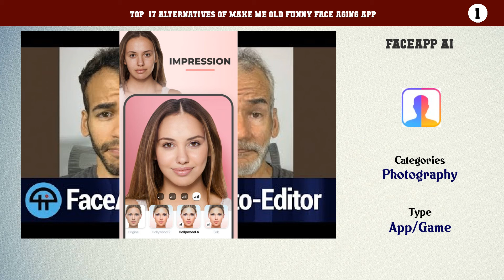Make Me Old Funny Face Aging App | Top 17 Alternatives of Make Me Old Funny Face Aging App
Top  17 Alternatives of Make Me Old Funny Face Aging App

17. Face Aging Booth
16. Make Me Old App
15. Make Me Old Photo Editor
14. Make me Old Camera
13. Age Face
12. Make Me Old Face Photo Editor
11. Make Me Old
10. Make me Old Face Changer
9. Young to Old Face Maker App
8. SNOW